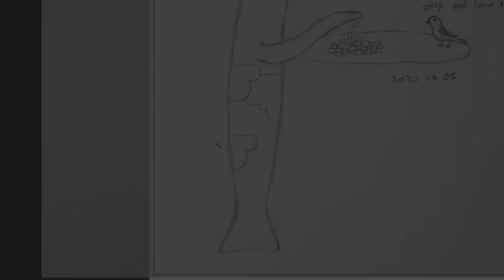[Illustrator time lapse] drop and leave, sister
Songs : Ampyx - Rise
[Drop and leave, sister]
Size (what ever you want), 2020
diasec print
[Price_free shipping]
Size_10 (53x45cm)_500 $
Size_20 (73x61cm)_900 $
Size_30 (91x73cm)_1400 $
Size_50 (117x91cm)_2200 $
shipping fee : FREE
[Order Form]
Name / Tel. / Address / ZipCode :